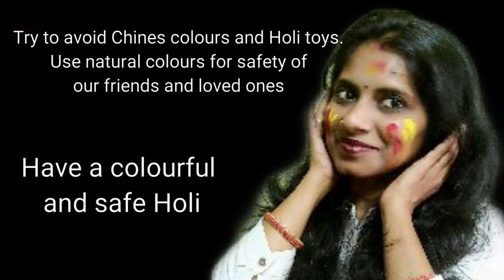Holi special skin and hair care hacks and tips/Holi Ka Pakka Rang Chehre se Kaise Chhudaye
Holi Special Skin and Hair Care Hacks And Tips /Holi Ka Paka Rang Chehre aur hair se Kaise Churaye

जाने होली का रंग स्किन से कैसे उतारे घरेलु उपायों से, Home Remidies to remove Holi colours

होली का पक्का रंग कैसे छुड़ाया
holi ka rang kaise utare